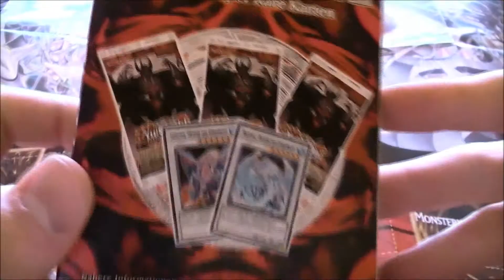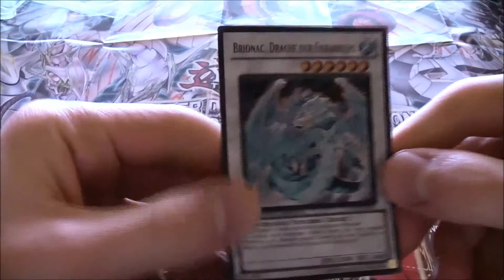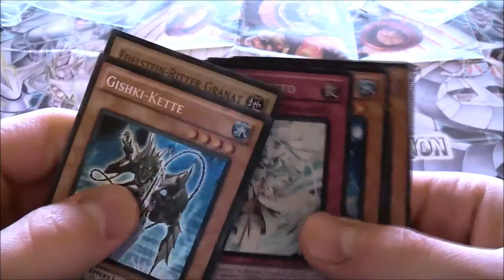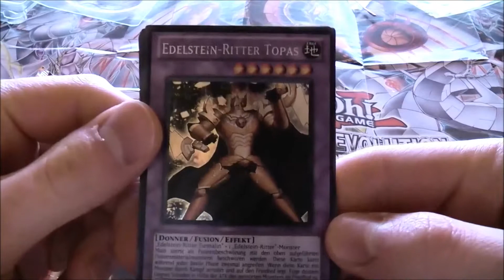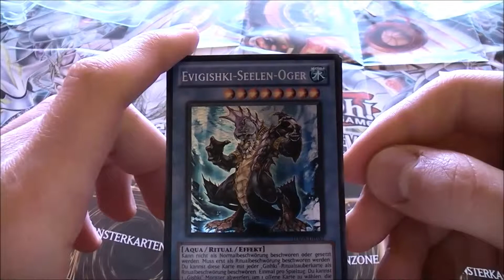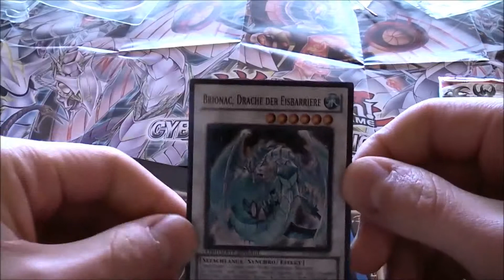Yu-Gi-Oh! Unboxing - Hidden Arsenal 5 SE #005 [GER|HD]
Hallo zum fünften Unboxing-Video.